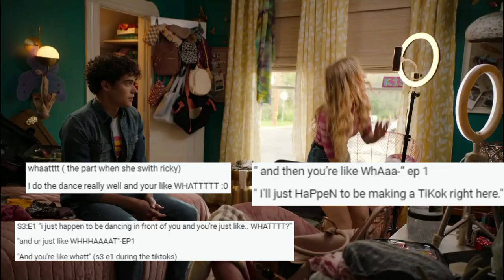lily once said